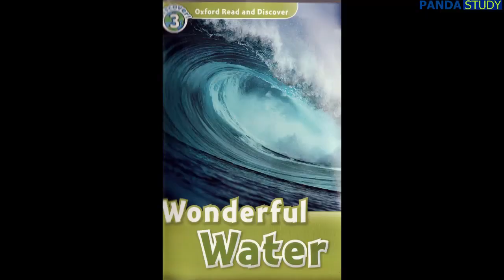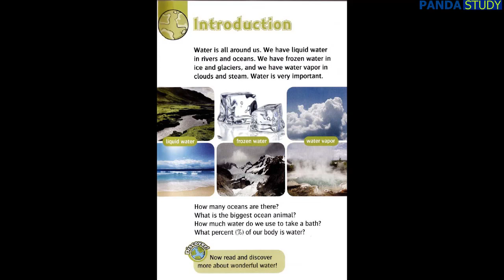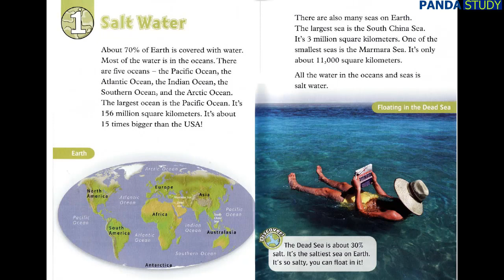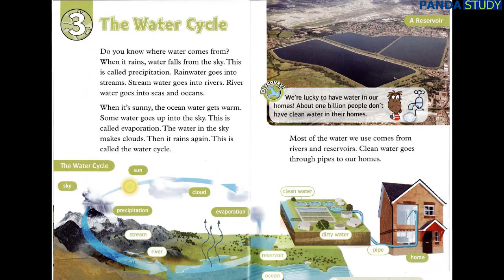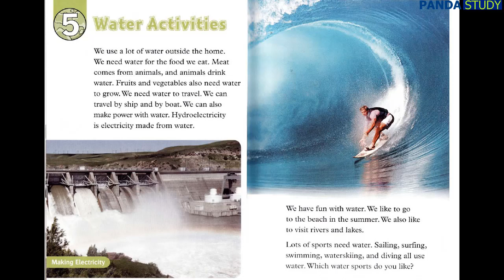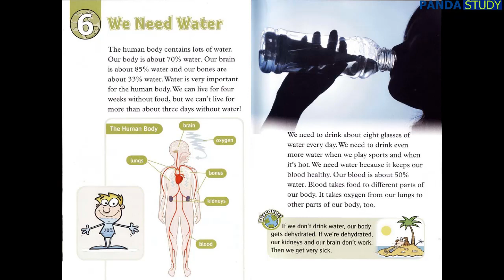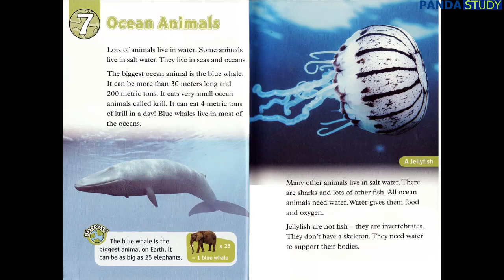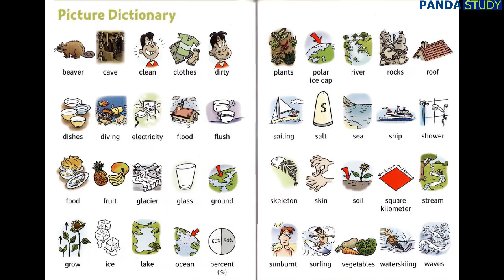Oxford Read and Discover| Pre-intermediate B1 | Wonderful Water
Let's learn a new cool lesson about water. Water is around us, it is everywhere and very neccessary for our lives.